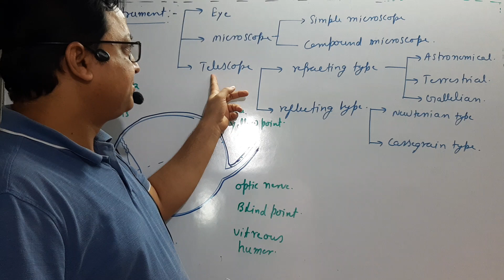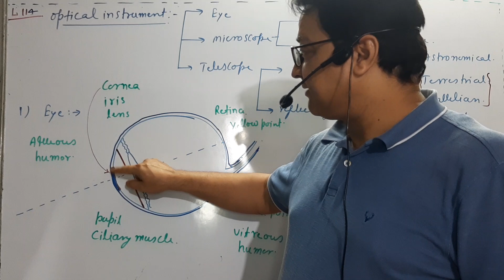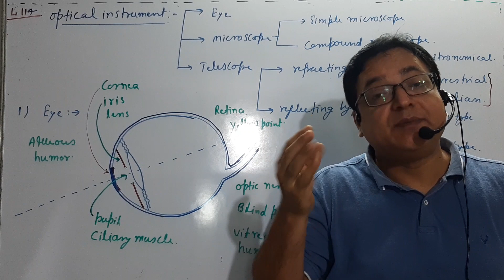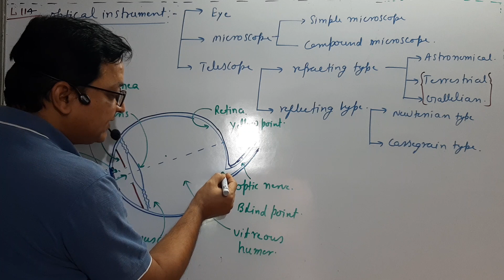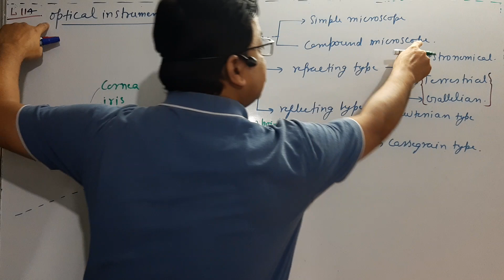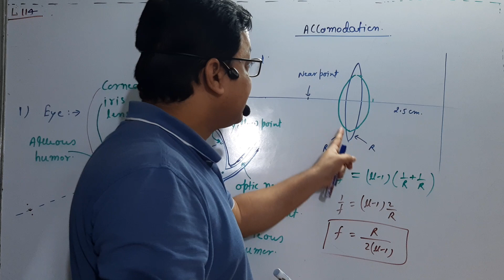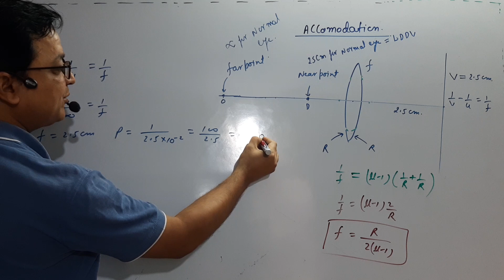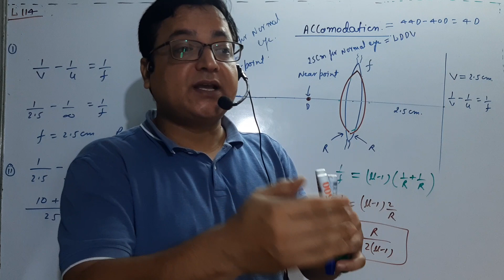Optics114(For Board#construction and working of eye,accomodation 1st part)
Pranav Kumar ranchi ntpl